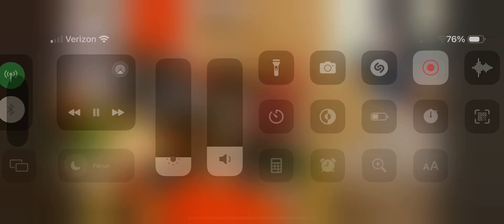Ok now what